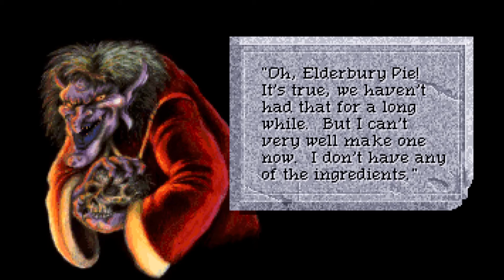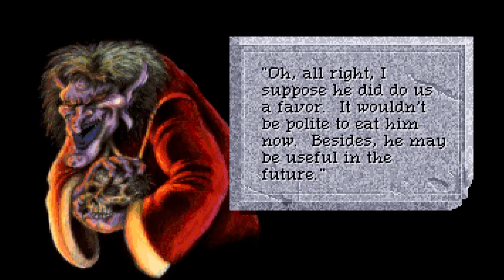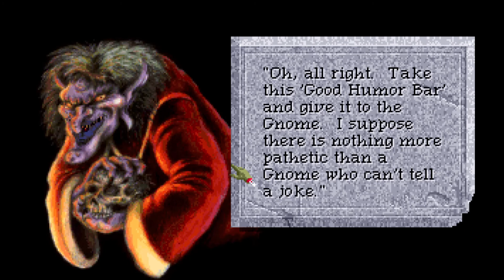Starman Plays Quest For Glory 4, The Thief Path - Part 17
In which we bargain with Baba Yaga and tade in some frankly disgusting baked goods. (Don't ask her for ladyfingers!)